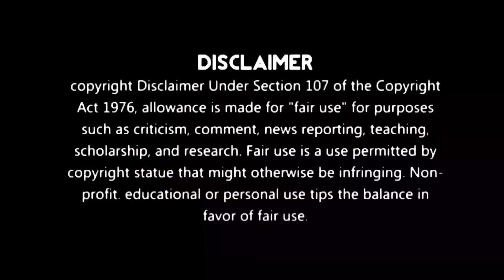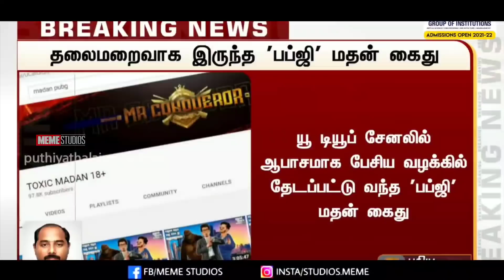MADAN OP ARRESTED TROLL | MADAN PRIME MINISTER TROLL | MEME STUDIOS